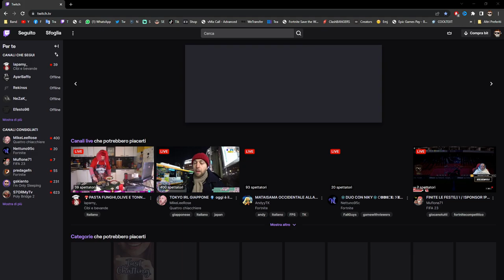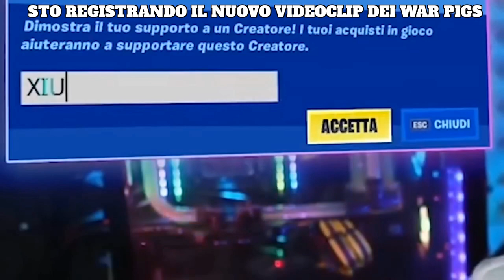XIU E LA SUE CANZONI 😂 - BEST OF XIUDER